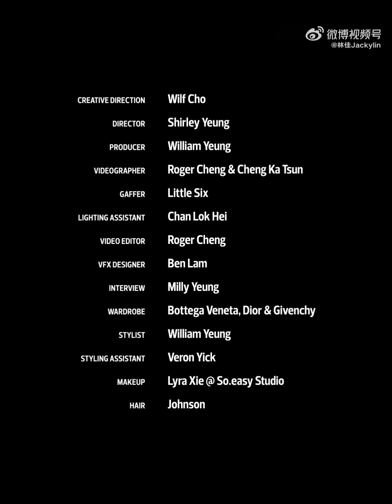E.SO 瘦子專訪《明頑不澪》/2023 ISSUE 08 BIG STORY